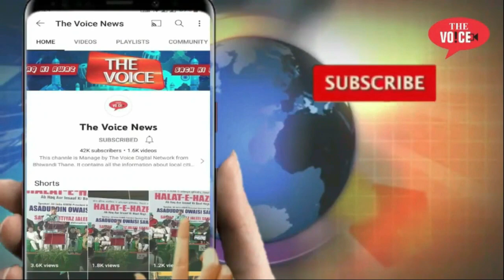Torrent Power के कर्मचारी को मिलेगा 45 लाख का मुआवजा || मौत पर कैसी राजनीति